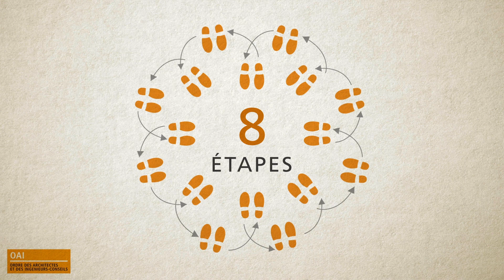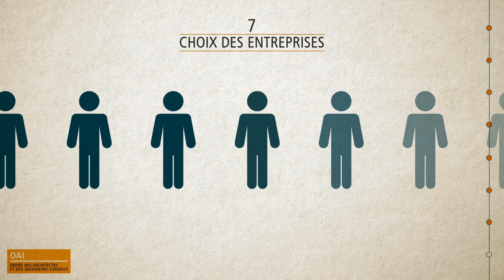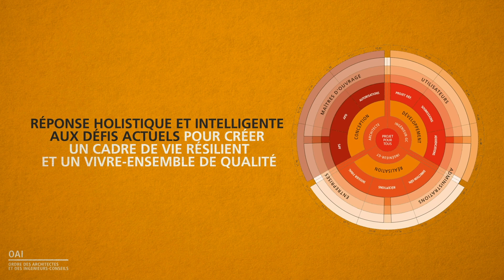Construire ou rénover votre bien avec l’architecte et l’ingénieur-conseil